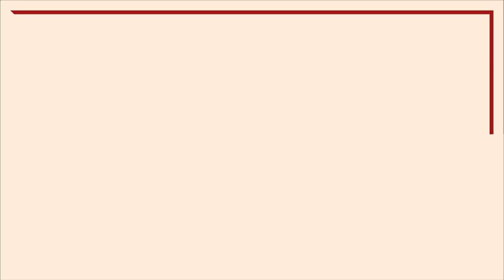[TRAILER] SAISON 2020/21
Retrouvez tous les spectacles de la saison 2020/21 du tnn06, présentés par Muriel Mayette-Holtz, sur notre chaîne YouTube [playlists "Le Préambule de l'automne" et "La Saison d'hiver et de printemps"] et sur tous nos réseaux sociaux !